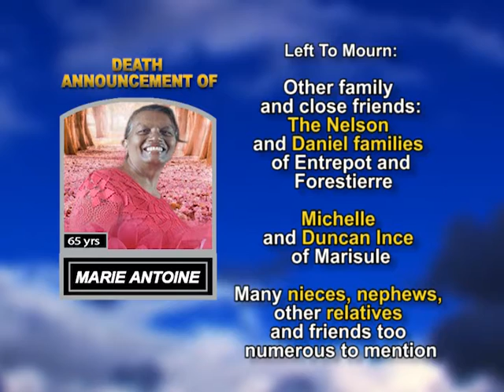Marie Antoine long